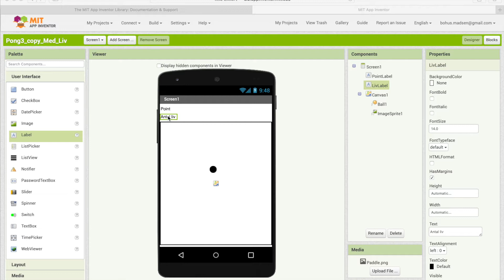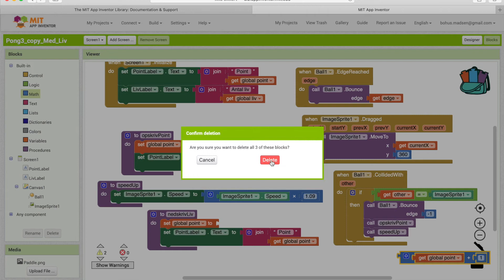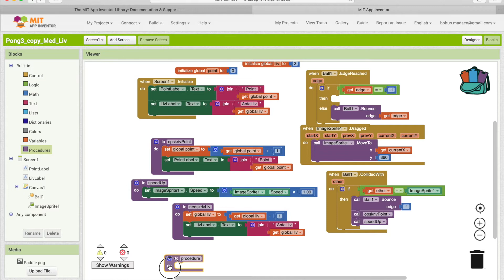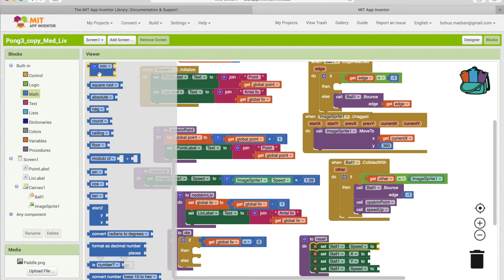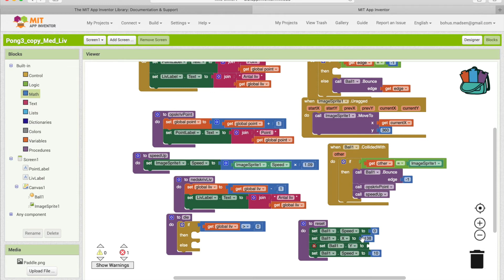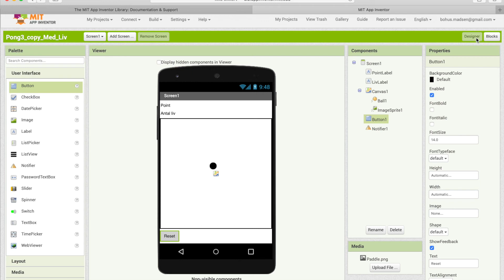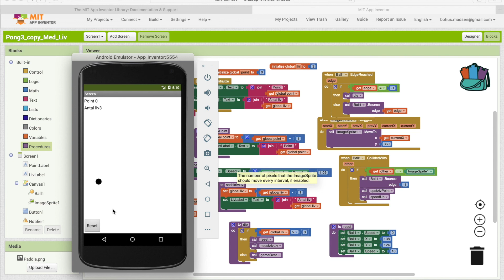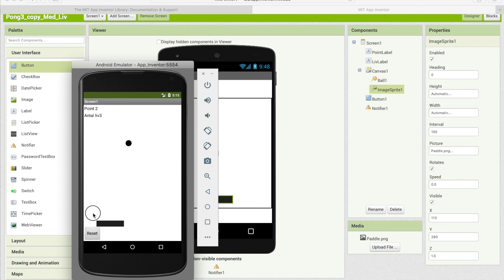Pong med Liv